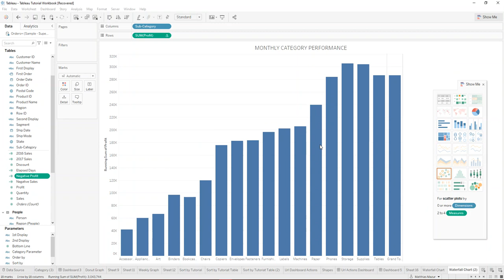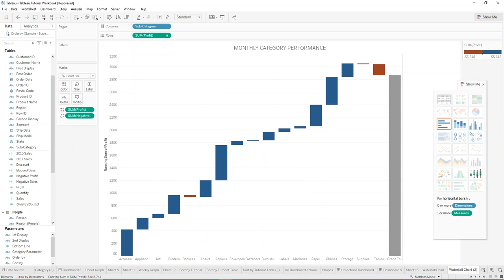[TABLEAU] Waterfall Chart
In this video I show you how to quickly create a simple waterfall chart using Tableau's Sample Data Store which can be found here: